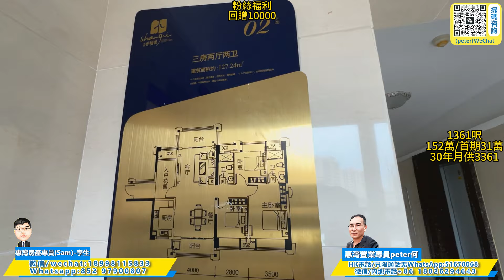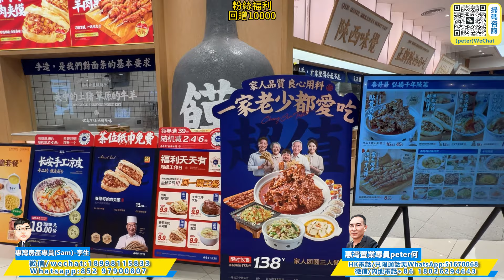灣區樓盤｜中山買樓｜中山樓盤｜退休养老渡假第41集｜優越香格里｜促銷價12000/平｜精裝修｜現樓現證｜坦洲繁榮之地｜坦洲頂級养老大盤｜優越城廣場｜永旺超市｜20分鐘到口岸｜港珠澳朋友喜愛